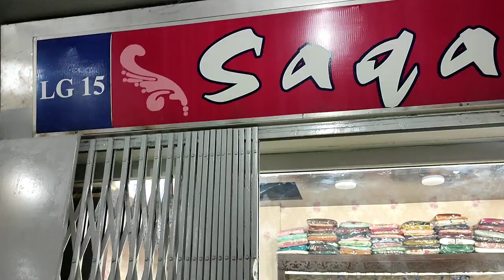Super Sale At SAQAFAT Collection//Cotton Fancy Dresses//End Of Session//Ladies Clothing Brands